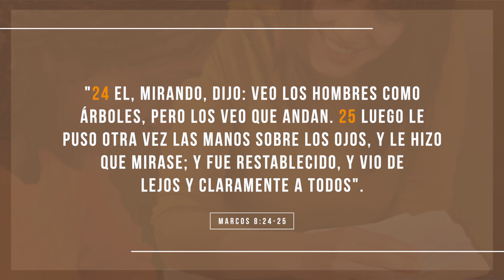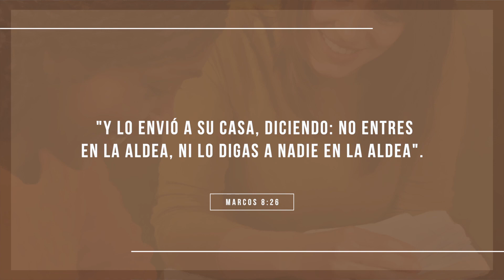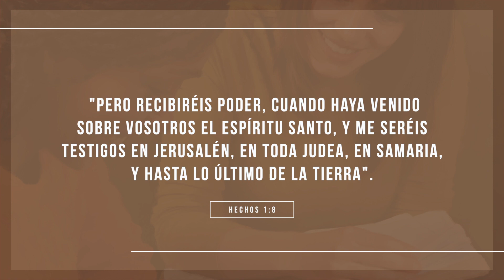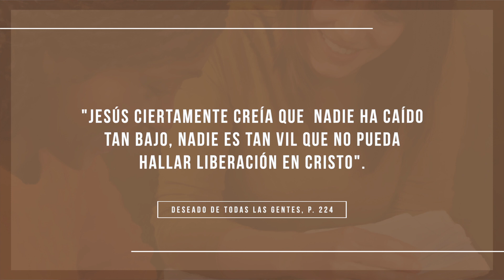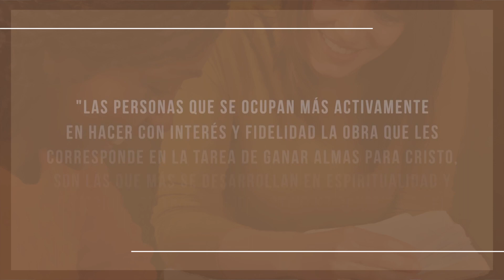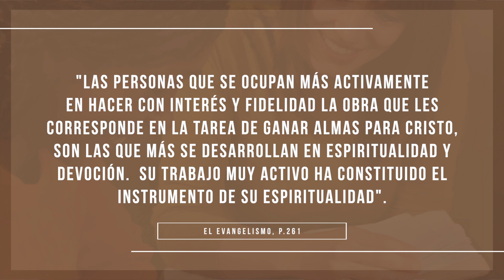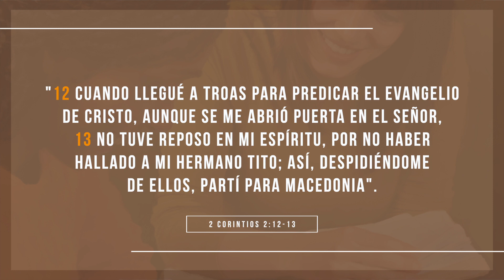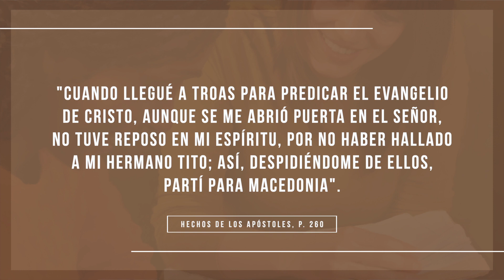Lección 3: Ver a las personas a través de los ojos de Jesús | Julio 18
"Jesús es el Maestro ganador de almas. Al observar cómo obraba Jesús con
la gente, aprendemos cómo guiar a otros al conocimiento de la salvación
a través de Jesucristo. Al viajar con él por las calles atestadas de gente
de Jerusalén, los caminos polvorientos de Judea y las laderas cubiertas de
hierba de Galilea, descubrimos cómo reveló los principios del Reino a las
almas sedientas..." ¿Quieres leer más? Descarga la lección en nuestra página web

Búscanos en:
Facebook como La Voz de la Esperanza